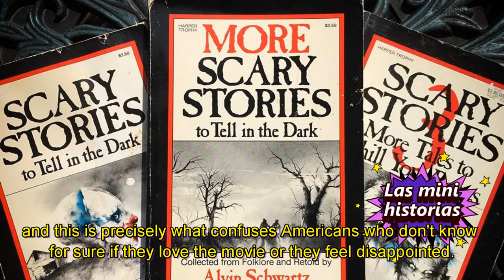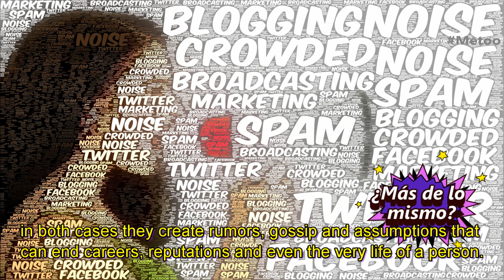Historias de Miedo para Contar en la Oscuridad - Reseña | Alta Definición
Una delicia de película que nos muestra la clara diferencia entre MIEDO y TERROR. Ideal para ver los sobrinos mayores de 10 años. El Halloween 2019 ya empezó!